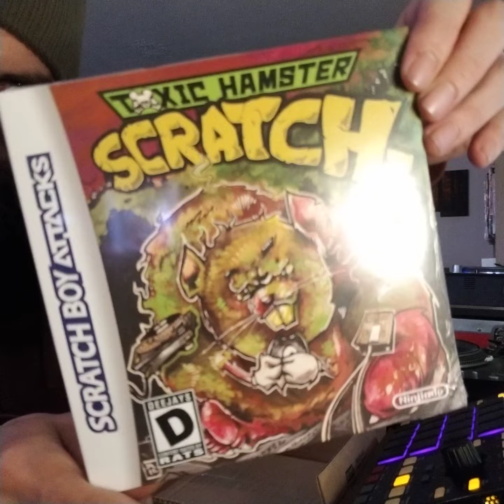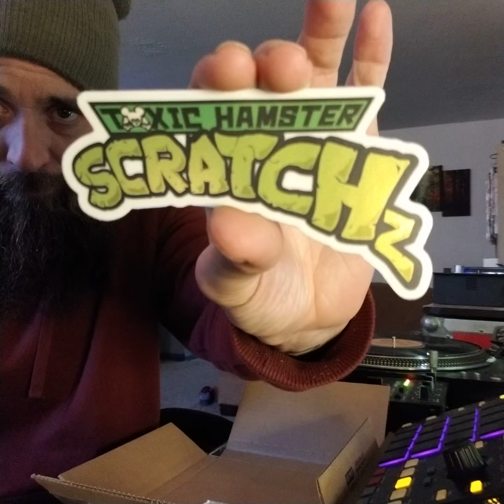We have a Unboxing Video!